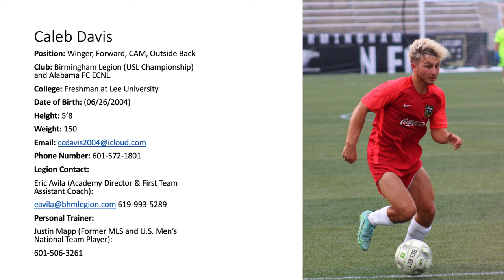Caleb Davis Birmingham Legion (USL Championship) Academy Product Film